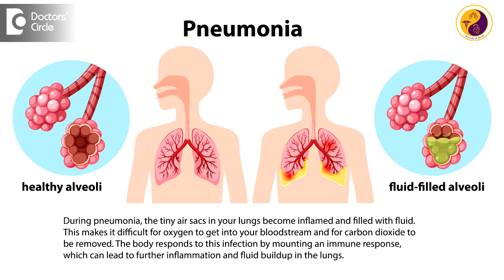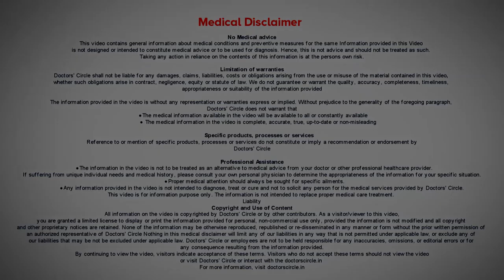PNEUMONIA Prevention Tips|Pneumonia Vaccine|WORLD PNEUMONIA DAY-Dr.Hirennappa B Udnur|Doctors'Circle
Dr. Hirennappa B Udnur |Phone 📞 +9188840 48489 (Online & in-person appointment can be booked online or by call)  | Registration No: 65473 Karnataka Medical Council, 2003
Consultant Pulmonologist | Inspire Specialty Clinic, Sahakar Nagar, Bengaluru, India
Pneumonias can be caused by umpteen number of cause it can be bacterial. Most common is streptococcus pneumonias.  50% of pneumonias are due to that and recent past even viral pneumonias like flu, H1N1 can cause pneumonias and there are immunocompromised loss there are a lot of bacterial gram-negative organisms can cause pneumonias and fungal pneumonias are common. So pneumonia in extremes of age group the mortality is high. So they can go for multi organ dysfunction acute respiratory failure ARDS on ventilation. Sometimes they succumb for refractory hypoxia with the cytokine storm which we have seen in covid. So pneumonias are dangerous and if it has detected earlier and early intervention with antibiotics. If it is bacterial, antiviral if it is viral and appropriate diagnosis with the bronchoscopy and other things. If it is fungal treatment with a good antifungal have a cure for pneumonia. How we can prevent pneumonias every year we take flu vaccines and it keeps on changing and sometimes in a risk factors or patients who are recovered from pneumonia or elderly age group we give pneumococcal vaccination. There are two vaccinations which are available one is a polysaccharide vaccine one is a polyvalent vaccine and eight weeks apart, they can be taken they can't be taken together and sometimes they can be combined with the influenza vaccine that's the way we protect ourselves from pneumonia. Not all the pneumonias are prevented. Serious pneumonias are life-threatening bacteria pneumonias are prevented and serious complications will be avoided. And people can have pneumonia with other organisms especially covet is also on vaccinations which is available to protect pneumonia. So it's better to keep the safety measures with the most common and most commonest organism we can be protected and sometimes we can protect ourselves with mask and other things spread of infections in the hospital can be done and hand hygiene protocols for staphylococcal infections is important that's the way we prevent pneumonia spreading. On occasion of World Pneumonia Day in November 12th this year theme is to educate and spread the awareness about the pneumonia and combat people from getting pneumonia and we have learned a lot in terms of covid and flu last two years and definitely we need to understand better about pneumonias and myths among the general public has to be taken off from our routine practice and we need to educate them and treat them early with antibiotics or antiviral based on the etiology.

Pneumococcal vaccine how to give |How to administer pneumonia vaccine |Pneumococcal vaccine injection |Pneumococcal polysaccharide vaccine | Pneumococcal vaccination